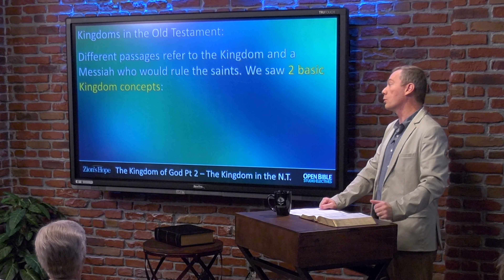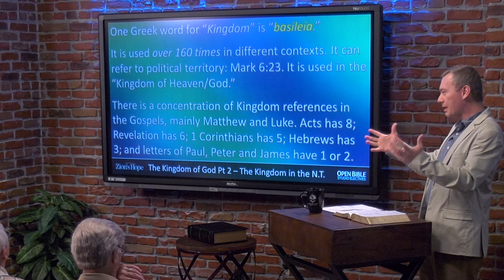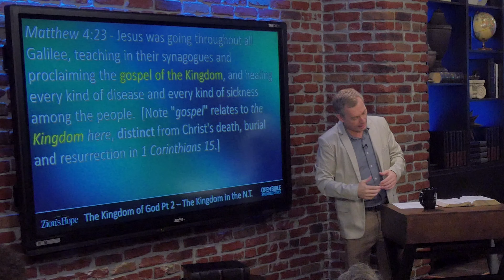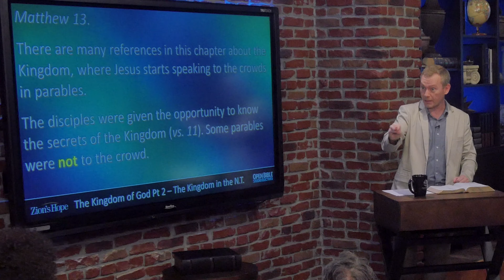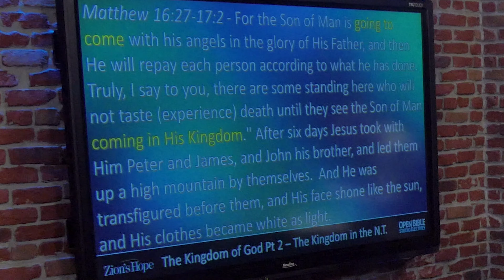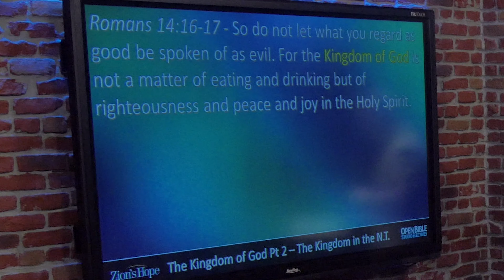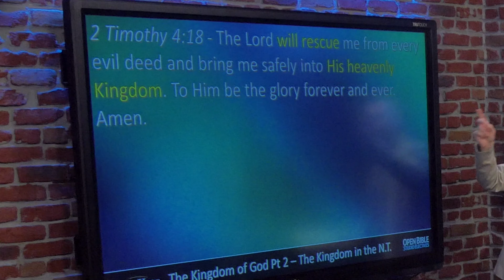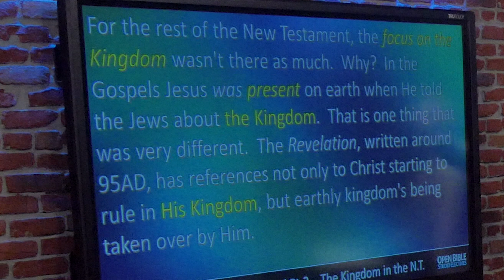What is the Kingdom of God Pt 2 - The Kingdom in the New Testament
In his second lesson, I explore what Jewish writings outside of the New Testament and within the New Testament teach about the Kingdom promised to Israel. Is it spiritual, literal, both, or something else? Learn more in, "What is the Kingdom of God, Pt 2 - The Kingdom in the New Testament."